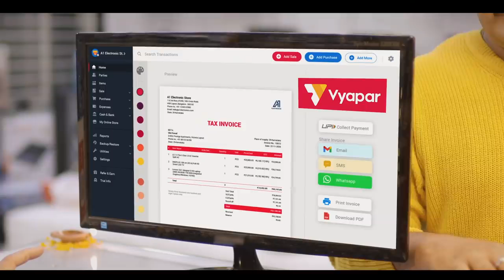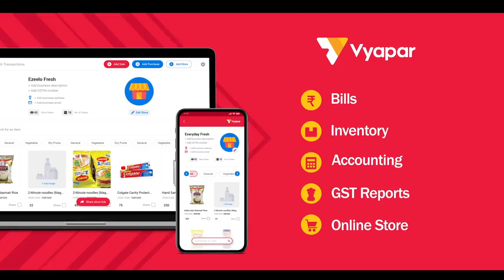VYAPAR App | FREE GST BILLING SOFTWARE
Download vyapar app for very business transaction accounting, invoicing and inventory use this

Cuatomer Will Get 3 And 6 Month Extra Validity, 21 Days Trail Period And Extra Support And More Benifit. Laptop Or Desktop Version. Purchase License Mobile + Desktop Its Applicable

Ab har business banega digital

Features at Glance:

GST & NON-GST Billing
Inventory management.
Real Time Data Sync (Desktop & Mobile).
Business Reports.
Online Store.
Payment reminder
online and offline app.
Send auto transaction sms.
Barcode Generator.
User Role Permission.
Tally Export.

Free Payment Gateway